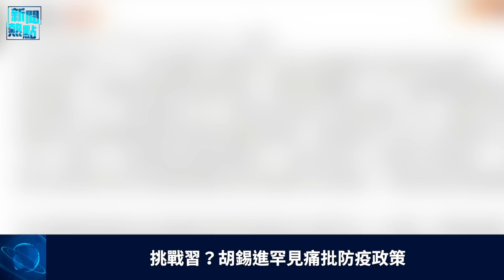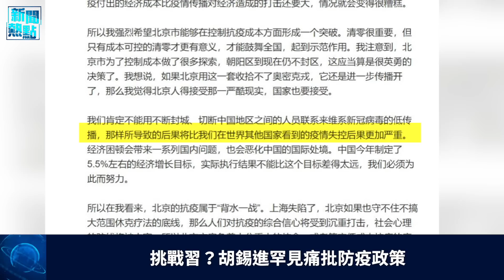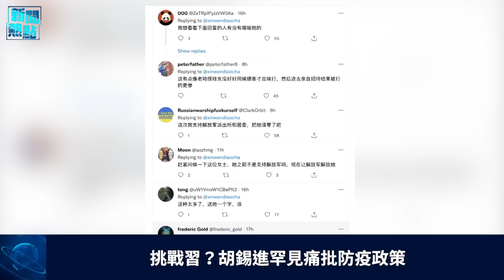報告指白羅斯偷襲烏克蘭 發射631枚飛彈；挑戰習？胡錫進罕見痛批防疫政策被滅聲 主播：黃曉翔「希望之聲粵語頻道-新聞熱點」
白羅斯 暗地幫 俄羅斯 攻擊 烏克蘭 紀錄被曝光。

白羅斯暗地發射631枚飛彈攻擊烏克蘭
挑戰習？胡錫進罕見痛批防疫政策
若收購成功 馬斯克或擔任推特臨時CEO
芬瑞本月申入北約 烏克蘭遞交入歐問卷
闖禍了？北韓試射成功卻罕見沈默